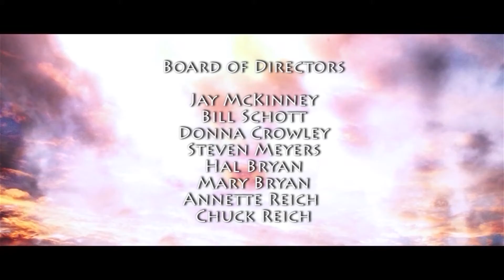Pastor Chuck Reich and Ron Brummitt - OVERCOMERS.TV - Miami Rescue Mission Interview - 4 of 4